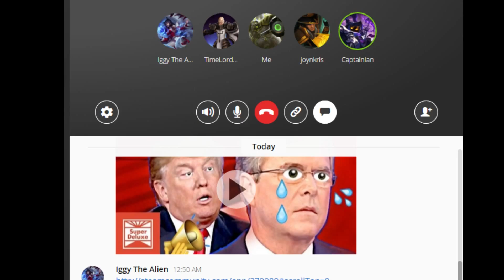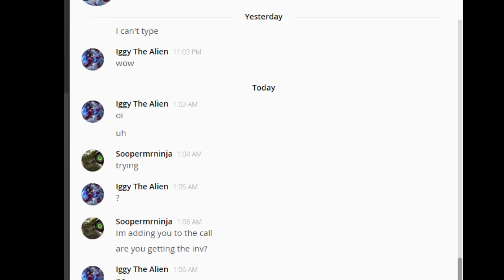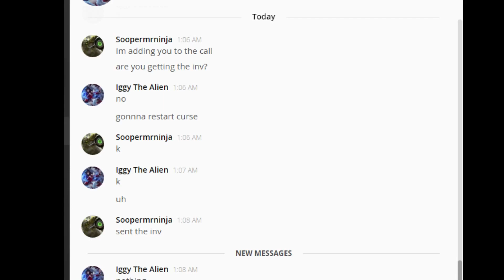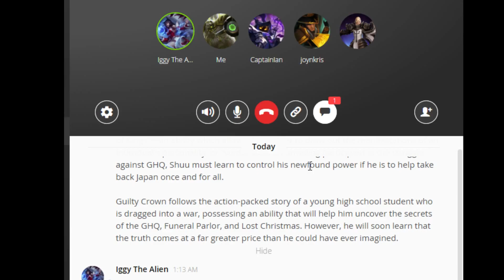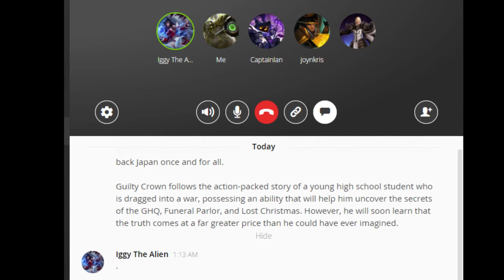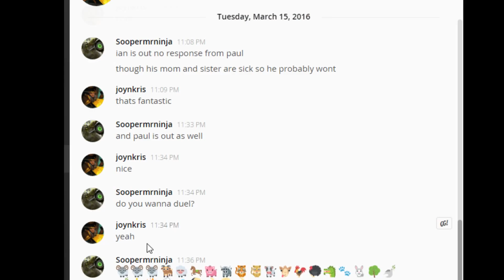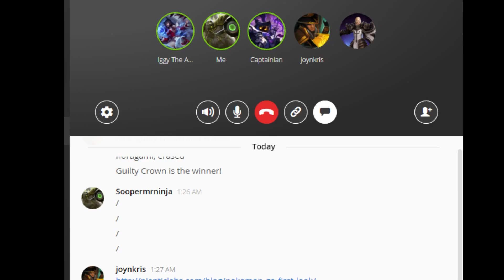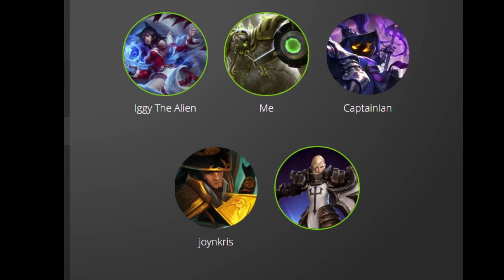Super Fun Time Japan Time Time Episode 8 (FT. TimeLordGamer)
How deep will we go...